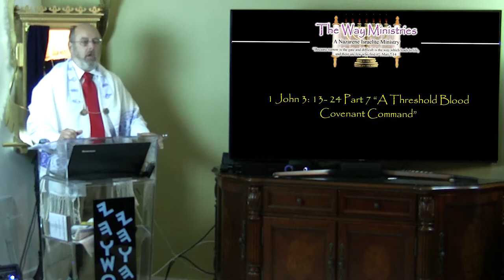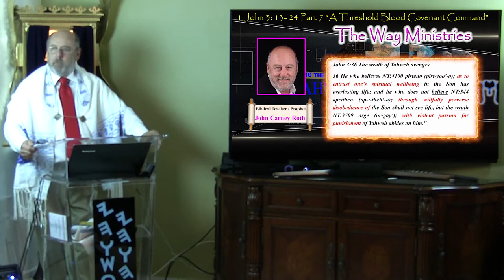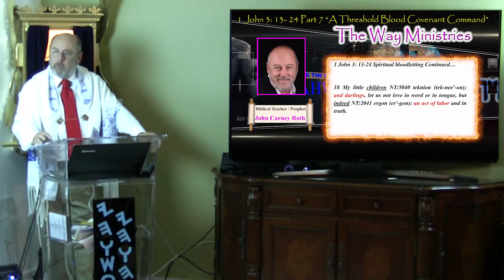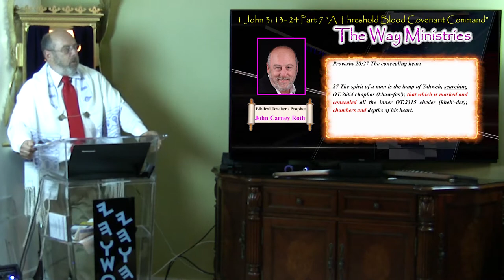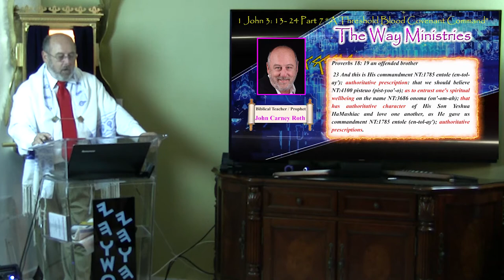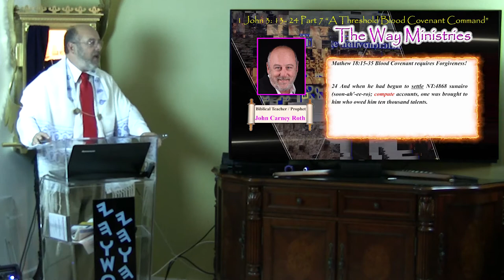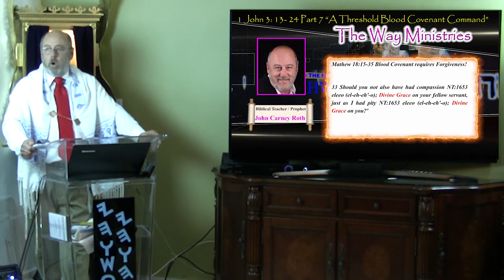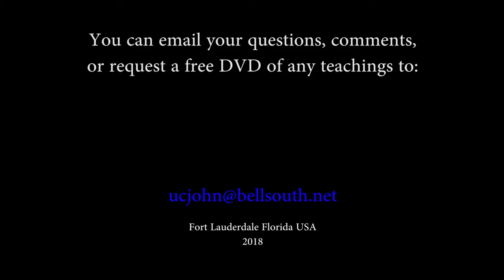Epistle of John Series 1 John 3: 13- 24 Part 7 A Threshold Blood Covenant Command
In this video series A Threshold Blood Covenant Command of the Apostle John, in part 7, Torah Teacher/Prophet John Carney Roth discusses the depth of Threshold Blood Covenant concepts that we are just not taught. These principles are found in the new testament if you know what to look for. The type of walk the Apostles experienced then is so far removed today in this modern society that we lack the power to function the way they did in their day.